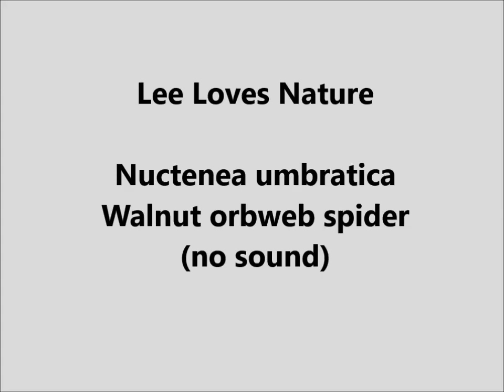Walnut orbweb weaver - Nuctenea umbratica, aka Nightmare spider runs away and identification photos.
Nuctenea umbratica or Walnut orbweb (weaver) spider. Found in and around homes, they come out at night. I've seen them squashed flat behind pictures hanging on the wall, in cracks of window frames, in the garden and on fences.
The short video shows their relative size and long second legs.